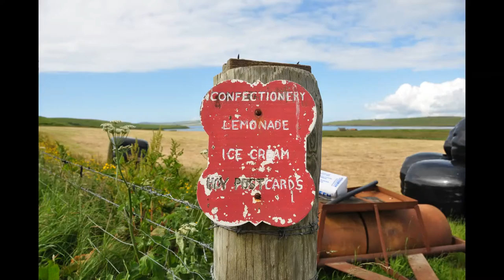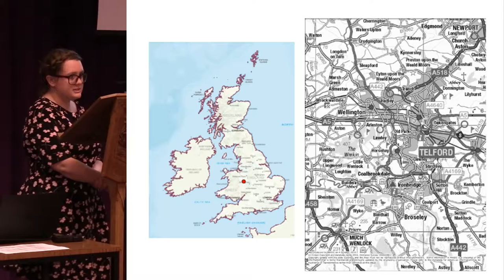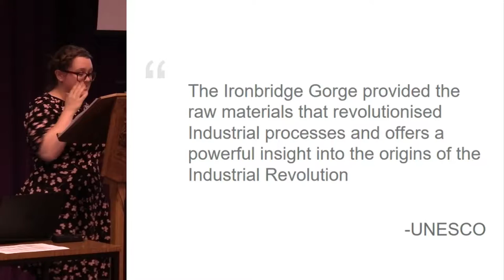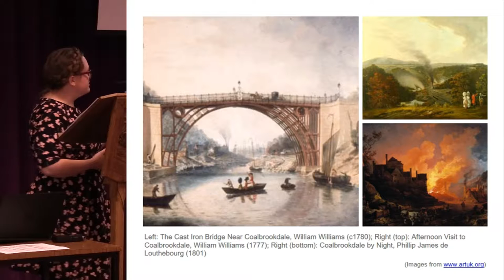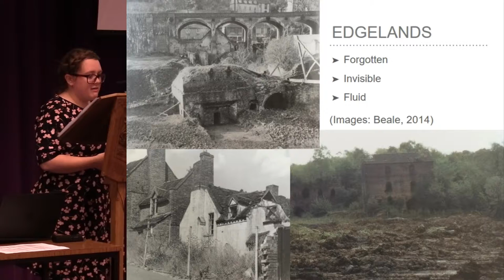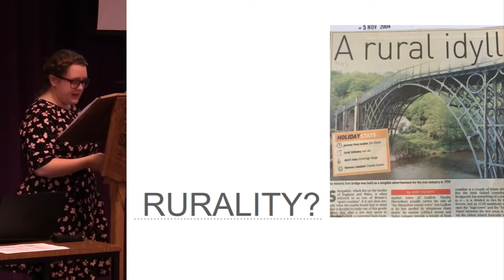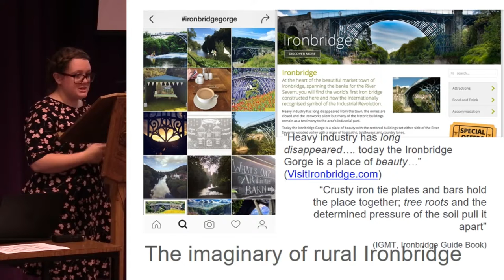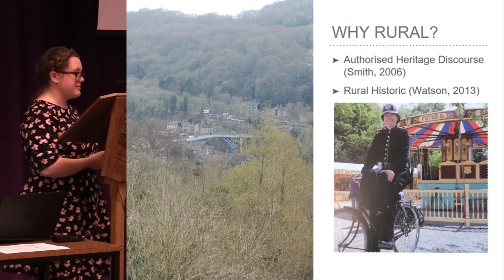Imaginaries of ruralness in the construction of tourist space at an industrial World Heritage Site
It is often said that we are all tourists now, implying that tourism is a way of viewing the world, of consuming it, of performing within it. Tourist spaces are a realm of perception; physical places located in time and space, but transformed by the imaginary (Meethan, 2006, p. 4‐5, Salazar and Graburn, 2014, p. 17). In England, it has been argued that authorised heritage discourse leads to the production of a particular kind of heritage tourist attraction, defined by an aesthetic of the ‘rural historic’ (Watson, 2013, 103). Watson argues that industrial heritage is problematic in this context (ibid.), so it is interesting to examine whether this is overcome by transforming industrial heritage into something
more closely resembling the dominant ideal. This paper examines this through a study of the tourism imaginaries of Ironbridge Gorge in Shropshire, expressed through tourist produced, and tourist consumed, materials, including guidebooks, websites, postcards, souvenirs and leaflets. Within these materials there is a tension between rural tropes and those focusing on the innovative, entrepreneurial spirit of the site in the 18th century. Ironbridge is described as the ‘birthplace of industry’, but it seems that it has now grown up, aged and retired to the countryside. The physical location of Ironbridge, in the edgelands of urban Telford and rural Shropshire (GSS, 2014) creates a realm of spatial possibilities. Edgelands are the connective tissues of place, where things can be forgotten or created (FPC, 2015, 167). Is it possible for industrial heritage sites to truly conform to narrative of the ‘rural historic’, or does it instead balance at the threshold, the decay of postindustrialisation en‐route halted by conservation and held, for now, in a state somewhere in between?

Fife Psychogeographical Collective (FPC) 2015. From hill to sea: Dispatches from the Fife Psychogeographical Collective, 2010‐2014. Bread
and Circuses Publishing.
Government Statistical Service (GSS) 2014. Rural‐Urban Classification of Local Authority Districts and other higher level geographies, updated 2015.
Meethan, K. 2006. Introduction: Narratives of Place and Self. In: Meethan, K., Anderson, A. & Miles, S. (eds.) Tourism, consumption and
representation: narratives of place and self. Wallingford: CABI Publishing.
Salazar, N., B. & Graburn, N., H.H. 2014. Introduction. Towards an anthropology of tourism imaginaries. In: Salazar, N., B. & Graburn, N.,
H.H. (eds.) Tourism imaginaries. Anthropological approaches. New York, Oxford: Berghahn Books.
Watson, S. 2013. Country matters. The rural‐historic as an authorised heritage discourse in England. In: Staiff, R., Bushell, R. & Watson, S.
(eds.) Heritage and tourism. Place, encounter, engagement. Oxon: Routledge.

Coralie Acheson, Ironbridge Institute, University of Birmingham.

Session 2: Rural heritage and Landscape (1)
CHAT Annual Conference 2016: Rurality